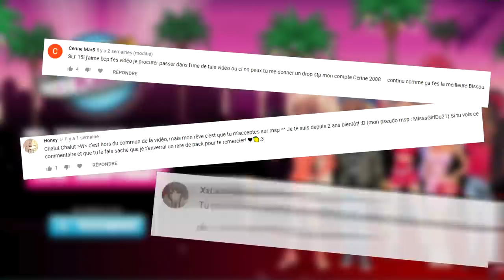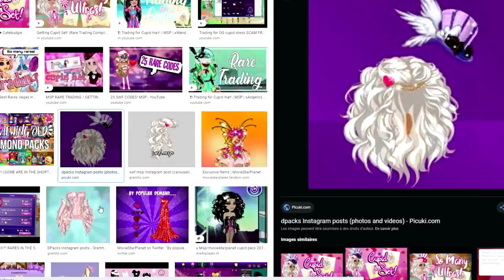LES PIRES RARES DE RETOUR SUR MSP ?!?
Les rares sont de retour sur msp !!